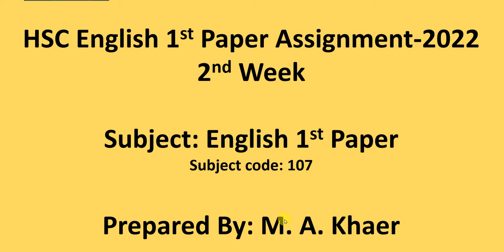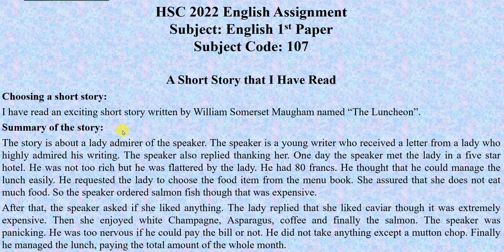HSC-2022 English Assignment